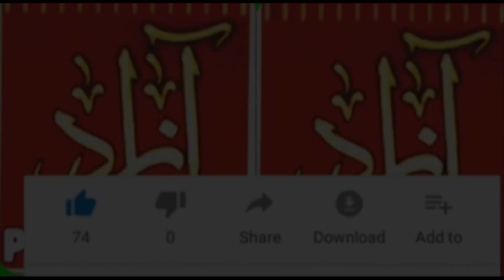Roz Kere The Call Call | Tufail Khan Sanjrani - Album 06 | Azad Production Official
Azad Production Presents New Music Video Singer Tuafail Khan Sanjrani

Song : Roz Kere The Call Call
Singer : Tuafail Khan Sanjrani
Lyrics : non
Composer : Molai Murtaza
Mix & Master : Shadab Studio Karachi
Director : Ali Raza
Producer: Sadoro Chandio Molai Murtaza

                                    CONTACT BY
                  Recoded Lebal Azad Production

Azad Production Has Well Equipped  In-House  Quality Voice Recording Studio  Production House For Shooting Dramas  Telefilms  Songs And Live Shows And An Ultra Modern  Sound-Proof Facility For Indoor Live Audio And Video Shootings. With Its Excellent Infrastructure State Of The Art Equipment, Dedicated Team of Experts  Countrywide Distribution Network, And Participation Of Most Popular Artists  Performance Of Azad  Production Remains Outstanding In Its Area Of Businesses